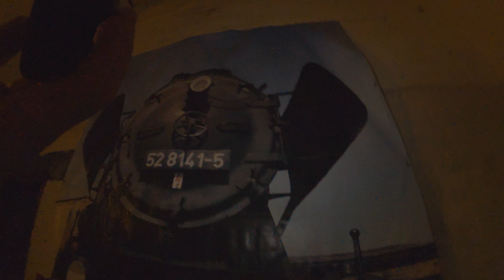Bunkry kolejowe Konewka i Jeleń. Wiosna 2023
Położone w okolicach Tomaszowa Mazowieckiego i Spały, niemieckie schrony kolejowe w Konewce (380 m dłogości) i Jeleniu (355 m dłogości) zostały wybudowane  jako część obszaru dowodzenia "Środek". Nigdy niewykorzystane, stanowią połowę z tego typu obiektów położonych na terenie Polski. Pierwszy zbudowany typowo, w linii prostej, drugi zagięty w charakterystyczny łuk.

Ścieżka dźwiękowa w materiale:
Zaz - Laponie - Instrumental Cover